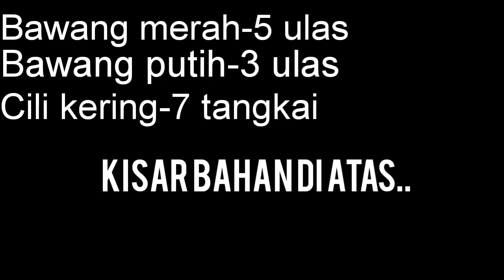Gulai ikan tenggiri | Mudah je resepi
kari ikan pekat likat kegemaran kebnykkn org,sngt sedap bila d makan dngn nasi n x rugi untk mencuba,membuatny..